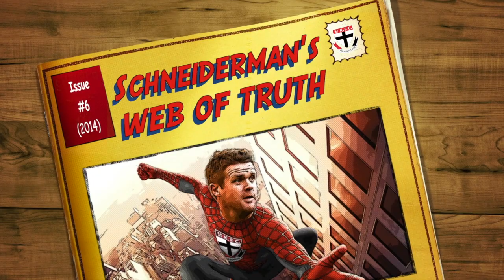Schneiderman's Web of Truth - Luke Dunstan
Adam Schneider goes one-on-one with self proclaimed funny man Luke Dunstan to find out the truth...